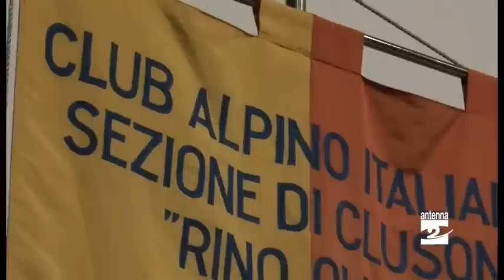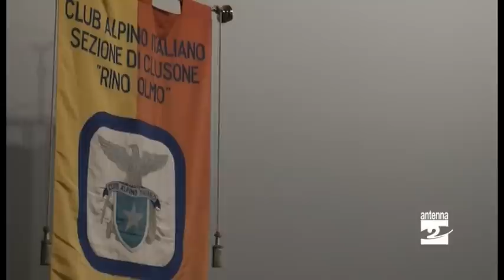Fausto De Stefani a Clusone: in Nepal tragedia dimenticata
Al Cinema Garden di Clusone una serata con l'alpinista Fausto De Stefani, organizzata dalla sezione Cai Rino Olmo. De Stefani è uno dei tanti che, dopo aver conosciuto il Nepal attraverso le scalate, ha finito per lasciarci il cuore. Con la Fondazione «Senza Frontiere» ha contribuito a realizzare diverse scuole, un dispensario medico, ora ci sono all'orizzonte anche nuovi progetti. Ma il terremoto ha messo in ginocchio il Paese asiatico.